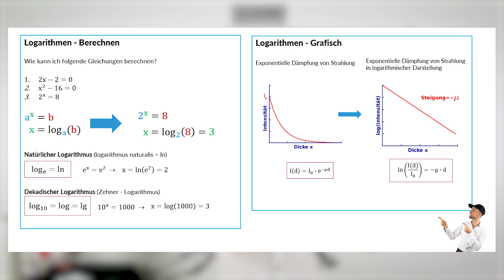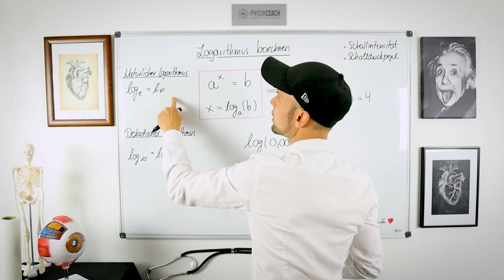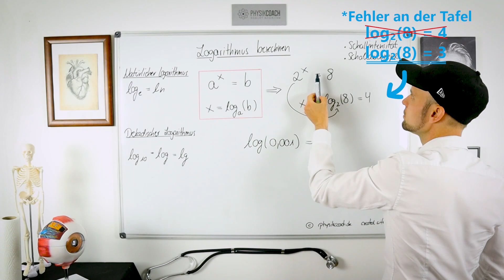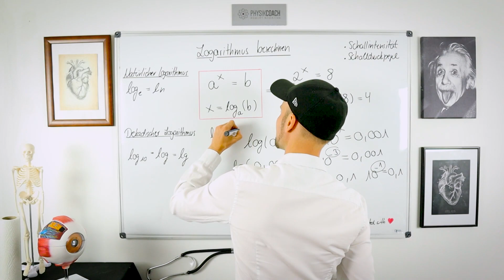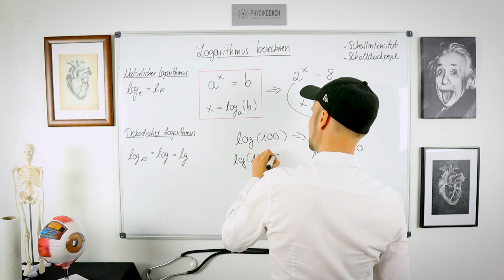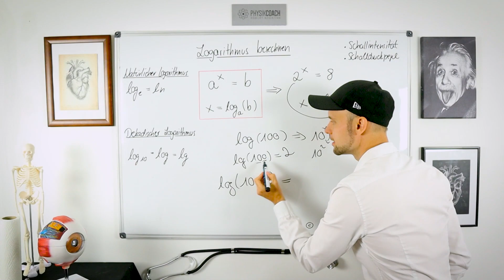Logarithmus berechnen || Physik für Mediziner || Physik Grundlagen